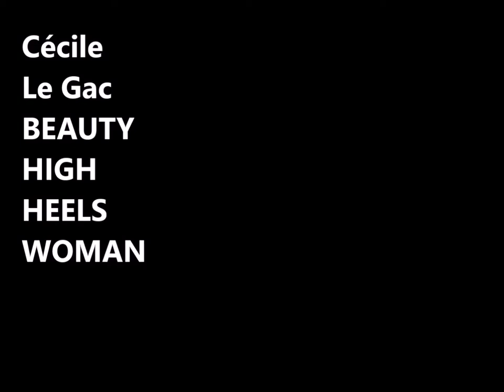Film OM CECILE LE GAC 2016